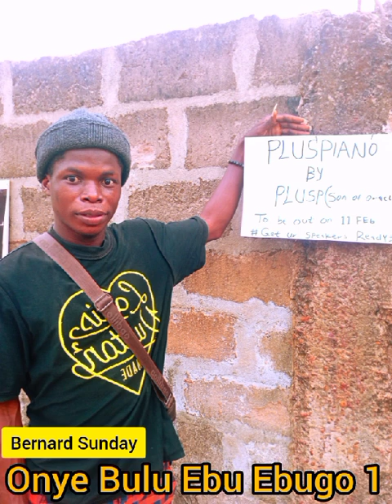Bernard Sunday Onye Bulu Ebu Ebugo Studio version 1